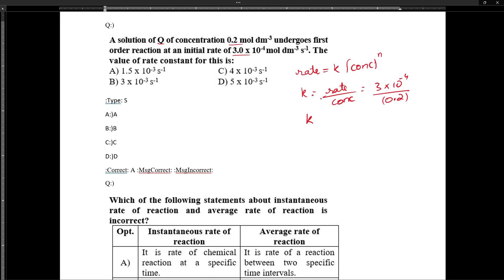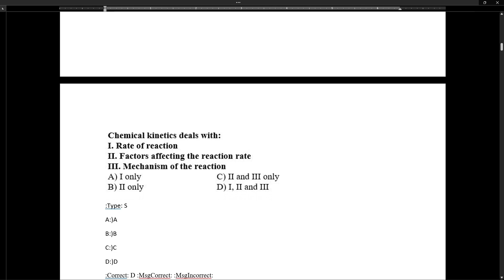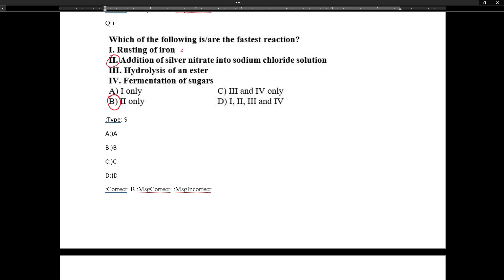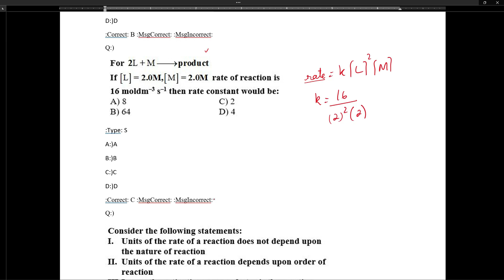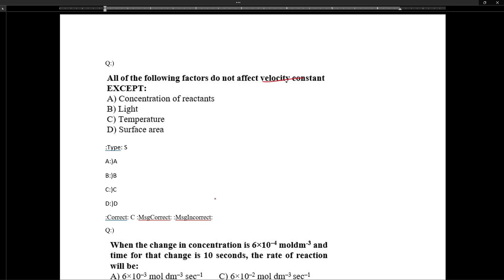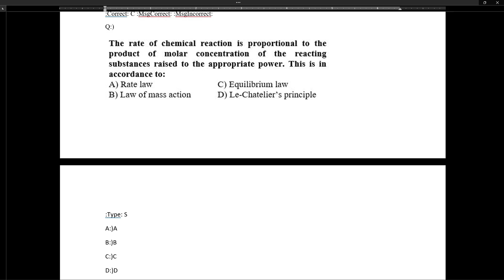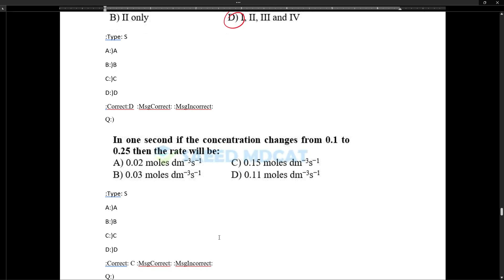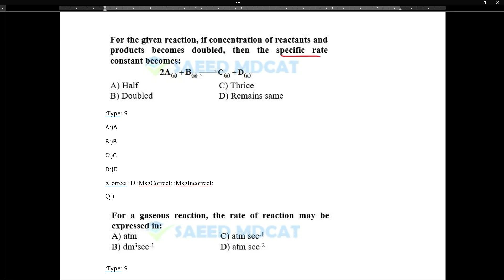1-Rate of reaction & Specific Rate Constant||MCQs Discussion Lecture||MDCAT CHEMISTRY